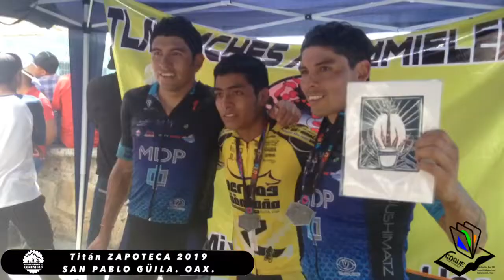Titán zapoteca 2019 pedaleando con tu comunidad de san Antonino C.V. San Pablo Gūila.